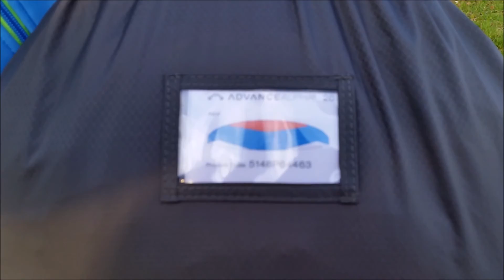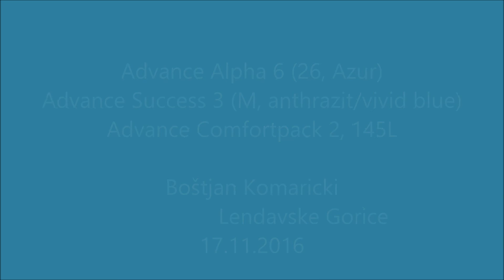Alpha 6 + Success 3 + Comfortpack 2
Advance Alpha 6 (26, Azur)

Advance Success 3 (M - 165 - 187cm, anthrazit/vivid blue)

Comfortpack 2 (145L, chocolate / vivid blue)

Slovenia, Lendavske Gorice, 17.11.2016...